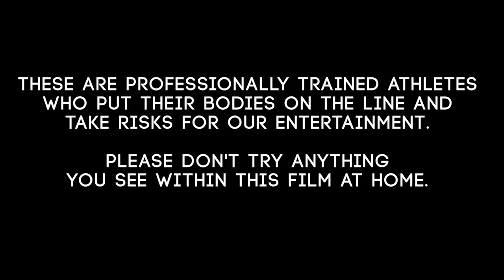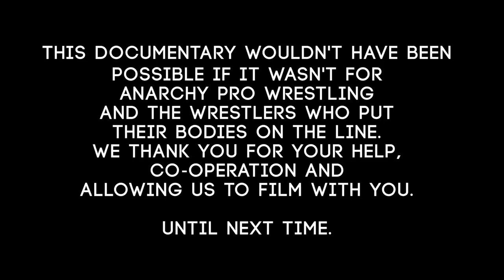Beautiful Brutality (Documentary)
As a part of our Masters thesis we were asked to put together a film of our own choosing as long as it follows the outline provided.

Since then we pieced together this documentary. Its following  British wrestling promotion called Anarchy Pro Wrestling - Between May and July they put together a called 'The Master of Brutality'. The winner of this tournament will go on to face the Anarchy Pro Wrestling champion at that time.

What we captured over these 3 shows was raw adrenaline from start to finish. To have an opportunity to be up close to light tubes exploding fills the body with something that words can't explain.

We would like to thank Anarchy Pro Wrestling for all of their help in accommodating us with each shoot. The wrestlers who had to deal with us walking around each part of the venue with our equipment asking for interviews.

Then thank you to everyone who as supported us and the Brit wres community.